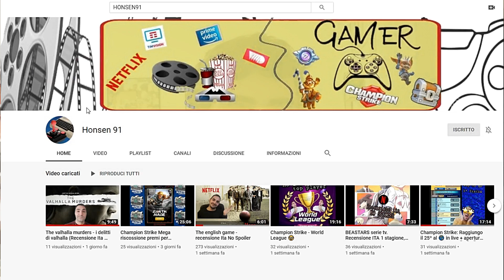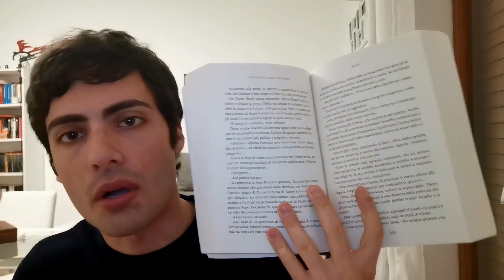L'ATTRAVERSAPECCHI - di Christelle Dabos (RECENSIONE) 📚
Non sono un amante del genere fantasy, ma il mio amico Damiano (in arte qui su YouTube Honsen91) me lo ha consigliato.
Questo è ciò che penso del romanzo!
Tu lo hai letto? Fammi sapere che ne pensi qui sotto nei commenti!

📚 LINK PER ACQUISTARE IL LIBRO "L'ATTRAVERSASPECCHI VOL. 1":

- 📚 LINK PER ACQUISTARE IL MIO ROMANZO (LE REGOLE DEL PARADISO)